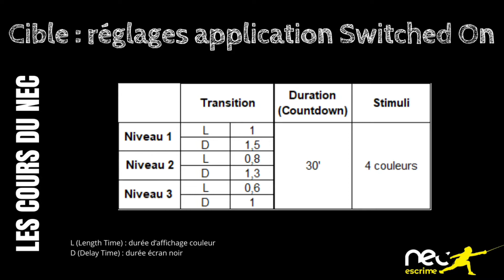[COURS ADULTES] Cours pour adultes/ados Fleuret et Epée n°3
Adultes et Ado, David vous propose aujourd'hui une séance avec échauffement et Fondas, vous allez travailler la Balestra!

Pour l'échauffement vous avez une partie avec Switched On avec 3 possibilités de programmation selon votre niveau, n'oubliez pas de télécharger l'application!

Escrime
Fencing